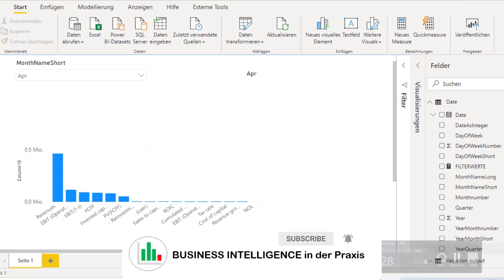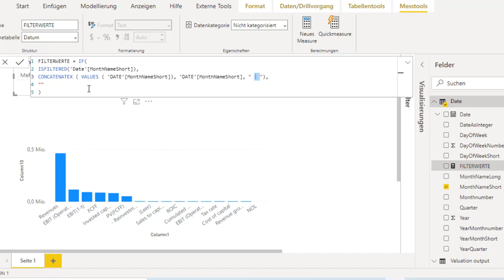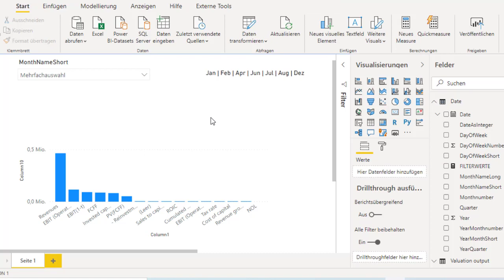Filter in Power BI anzeigen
In POWER BI können durch Datenschnitte grafische Visualisierungen und Tabellen gefiltert werden. Eine besondere Situation entsteht bei einer Mehrfachauswahl von Filtern. Möchte man die aktiven Filterwerte im Bericht darstellen muss auf eine Lösung über ein Measure ausgewichen werden. Diese Lösung wird in diesem Video gemeinsam anhand eines Beispieles Schritt für Schritt durchgegangen.

DAX-Formel:
IF(
ISFILTERED('DATE'[DATE_FILTER]),
CONCATENATEX ( VALUES ( 'DATE'[DATE_FILTER]), 'DATE'[DATE_FILTER], " | "),